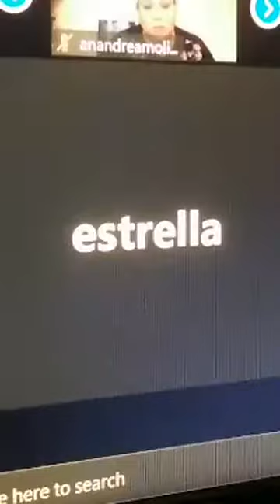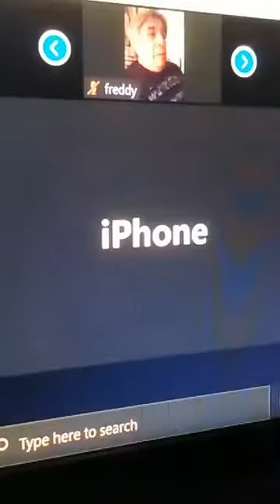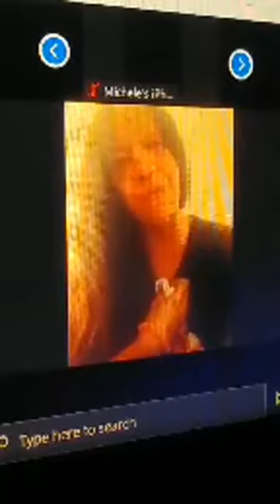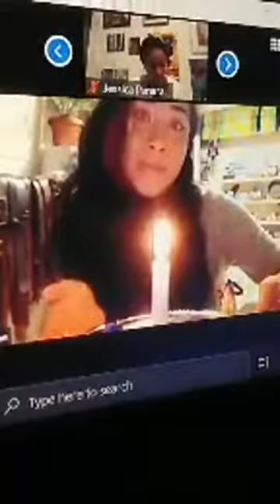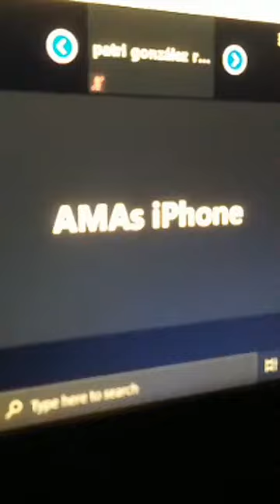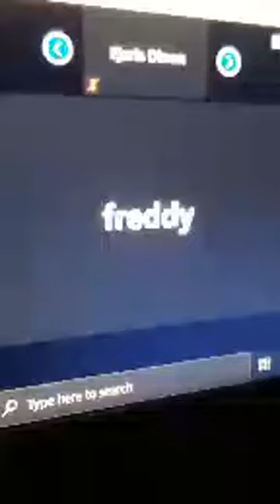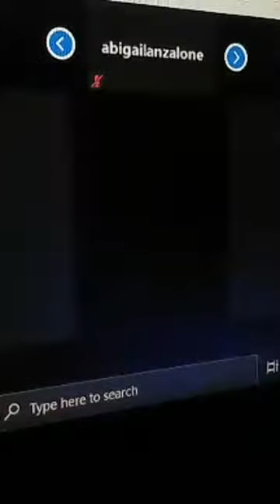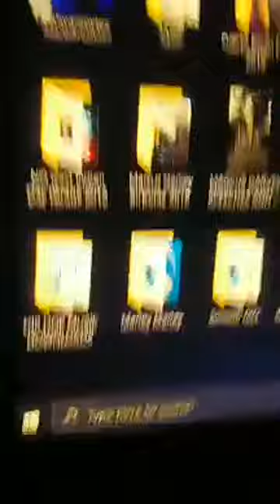R I P Lorena